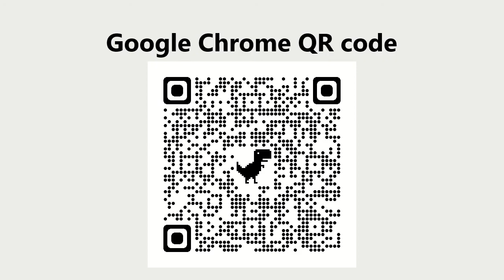RIO GRANDE DO SUL. BANDEIRA DO RIO GRANDE DO SUL. SAMER BRASIL (COLAB55)